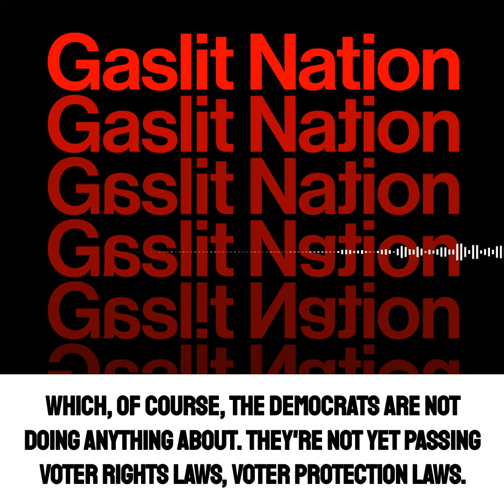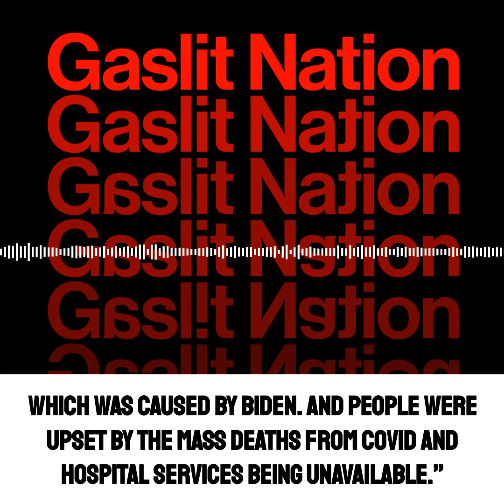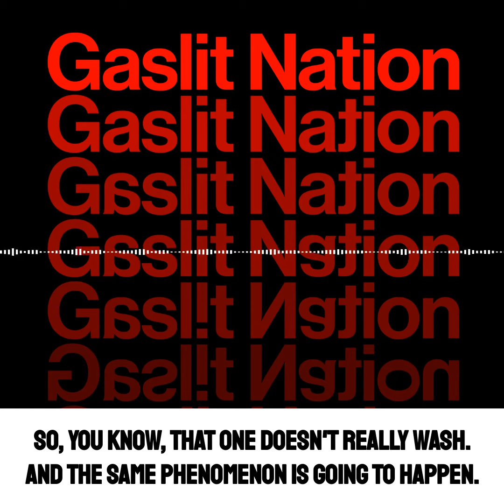Gaslit Nation // Sarah Kendzior: Republicans are Creating a Narrative of Failure for Biden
Morally AND Literally Bankrupt!

.@SarahKendzior: “Republicans are creating a narrative of failure for Biden as a pretext for some potential surprise wins in 2022, but the mechanism by which they plan to ‘win’ is voter suppression.”